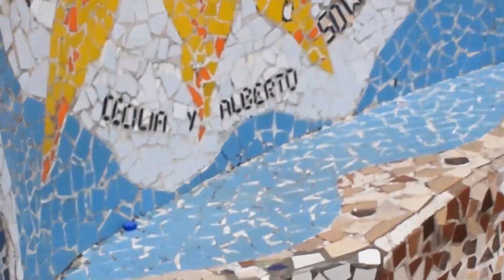REGALAMOS AMOR por SAN VALENTÍN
mentemochilera apapachito y sorpresascreativasymas salimos al parque del amor a regalarle ricos cupcackes a los enamorados y amigos. Fue una linda experiencia que te invitamos a vivirla junto a nosotros. No te la pierdas